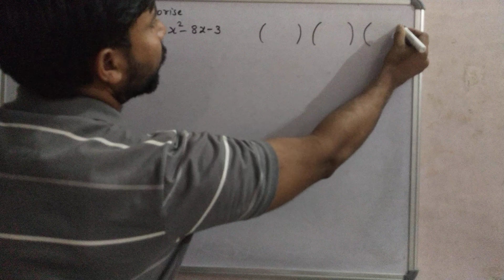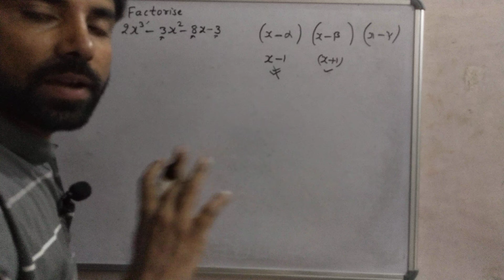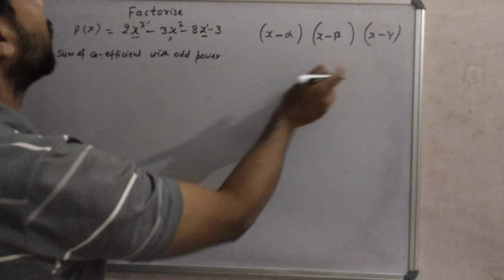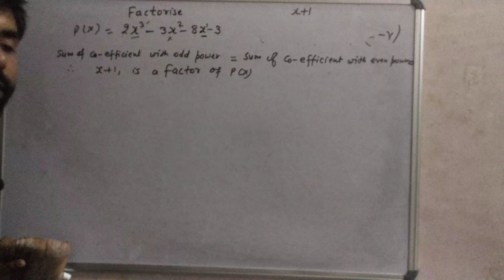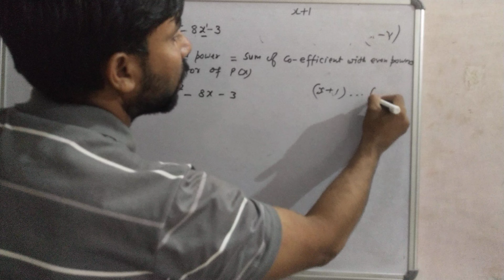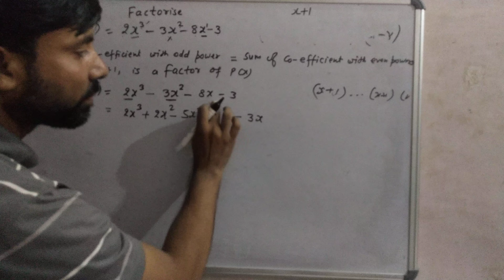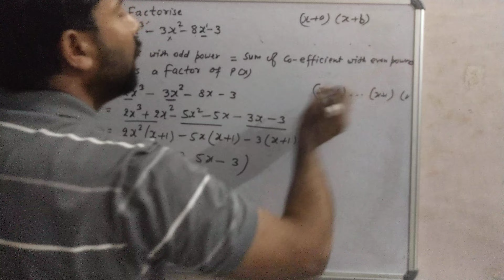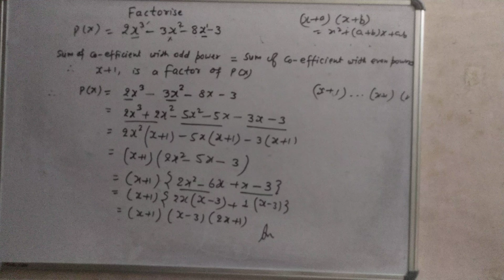Factorise the cubic polynomial 2x³-3x²-8x-3 Algebraic Identity Class 9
त्रिघातीय बहुपद का गुणनखंड करें 2x³-3x²-8x-3 बीजगणितीय पहचान कक्षा 9

त्रिघातीय बहुपद 2x³-3x²-8x-3 का गुणनखंड ज्ञात करें